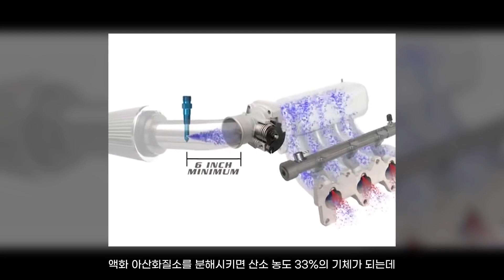니트로 부스터 작동 방식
일반인은 잘 모르는 니트로 부스터 작동 방식

영화나 게임에서 나오는 니트로와 현실 니트로는 조금 차이가 있죠. 특히 게임에서 니트로를 사용하면 효과를 주기 위해서 파란색의 불꽃을 사용하는데 사실 애프터 파이어는 니트로 때문에 발생하는게 아니라는!